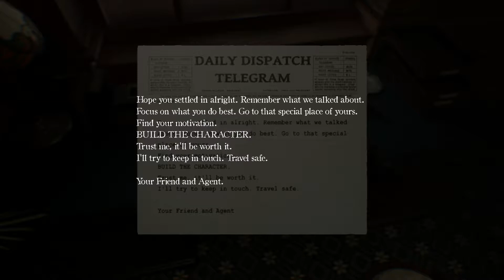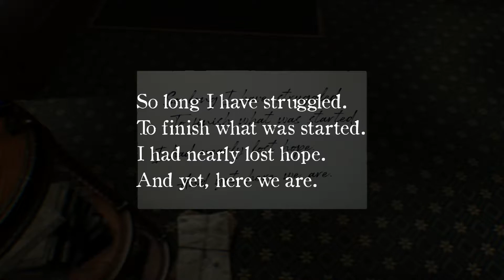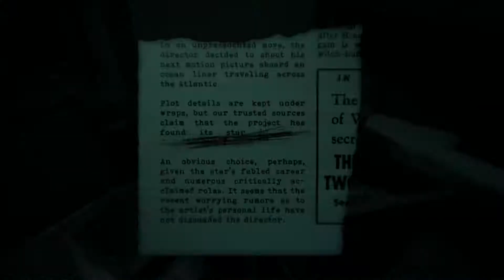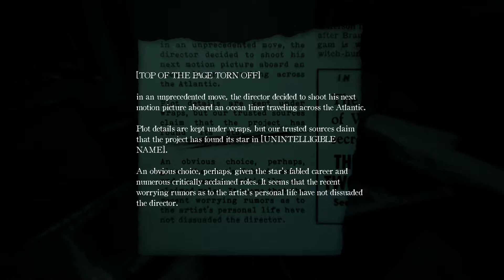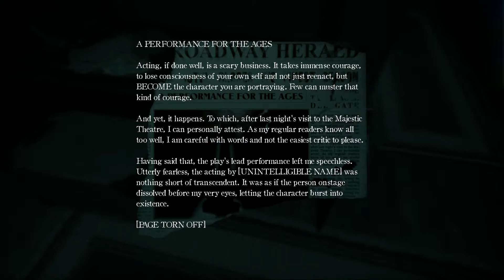Layers of Fear 2 pt. 1 "What Tha Hell?"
We find ourselves on an empty ship to do a movie for a mysterious director. While we wonder the ship strange things happen.

Song: "Nightmare" by ASVR